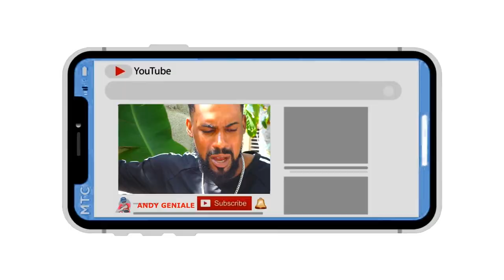Neg Andeyo VS Neg Lavil.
Dandi,realite peyim